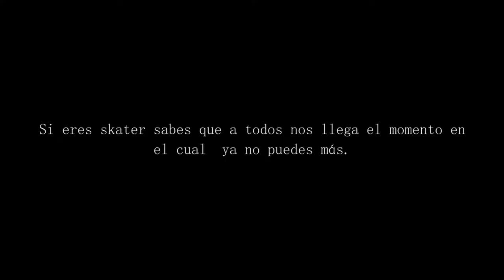Skate en Tiempos de Huelga (Machete pal chota) - Vlog 1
Esto es un resumen de lo que  pasa cada vez que salimos a correr Patineta. Esta vez en Rio Piedras.